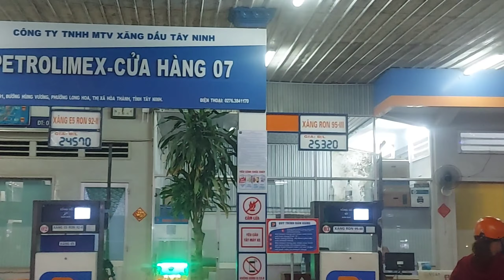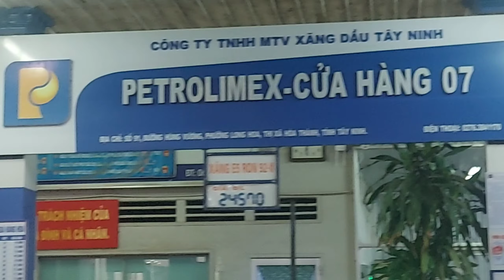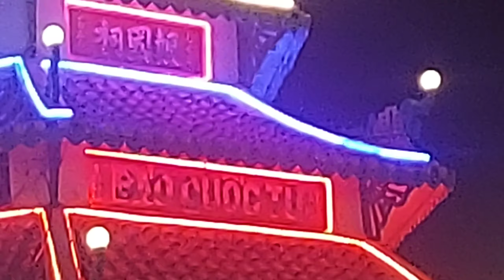CÔNG VIÊN THỊ XÃ HÒA THÀNH, CẢNH BUÔN BÁN VỈA HÈ KHÔNG CÒN TỪ NĂM NHÂM DẦN 2022